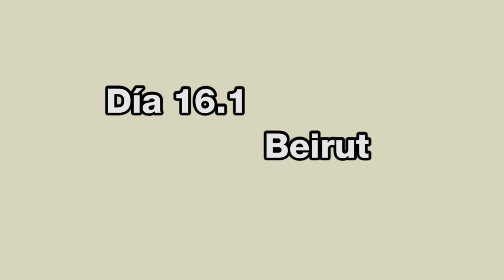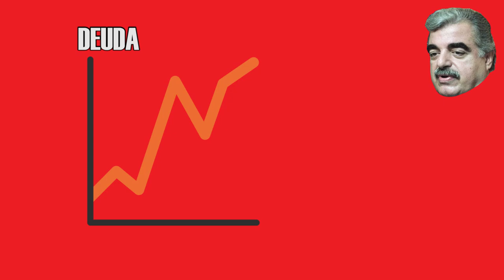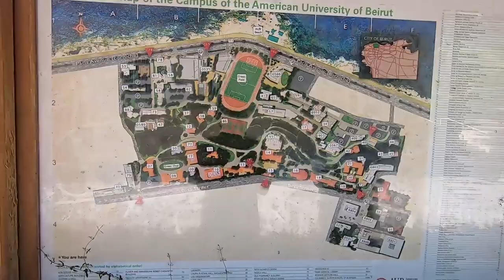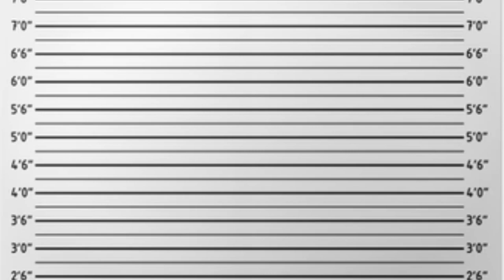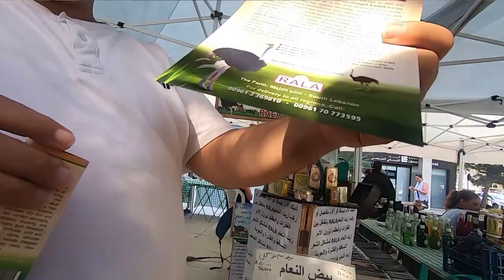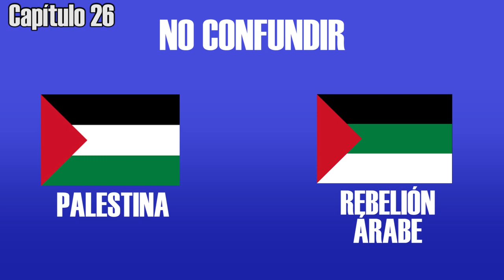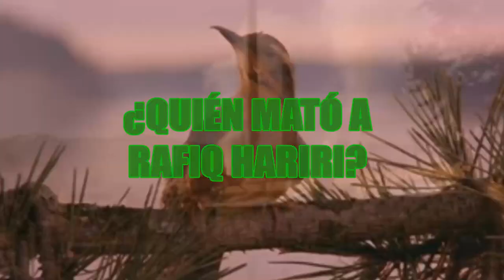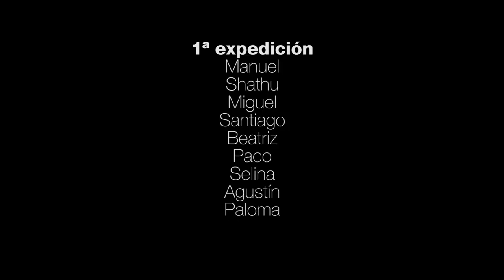¿Quíen mató a Rafiq Hariri? o peligros y beneficios de la posverdad | BEIRUT I | Cap. 30